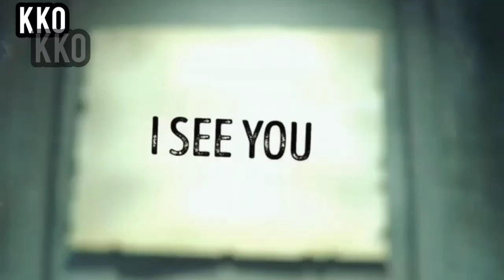Urdu Hindi Khofnak Kahaniyan ||Jin Stories ||Chudail ki kahaniya